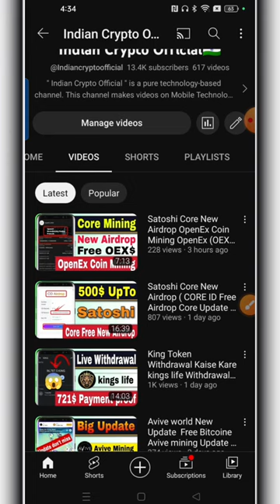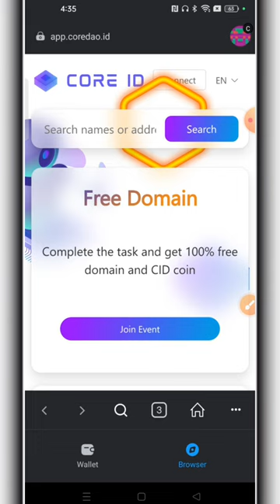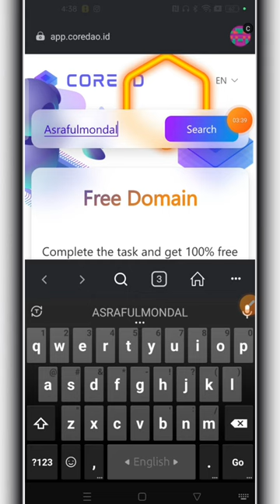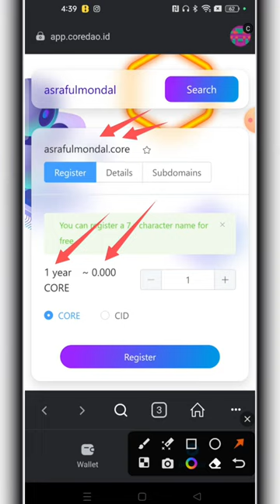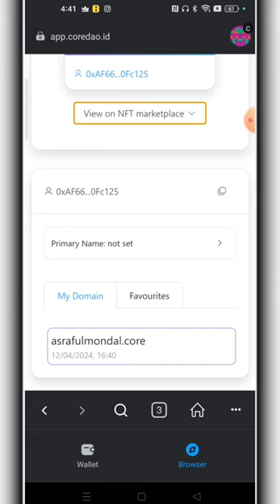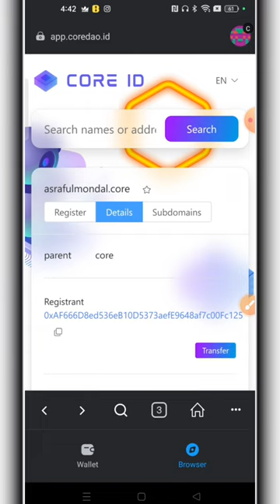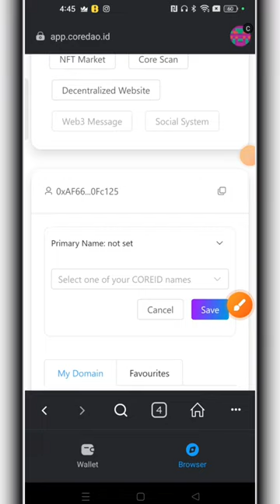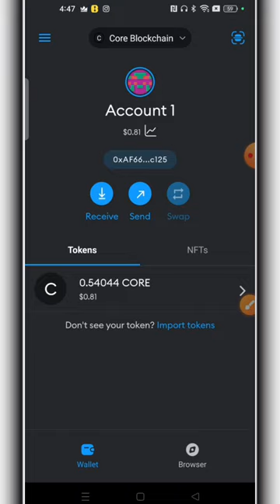CORE ID 100% free Domain अपने नाम पर 😱 Satoshi Core New Update Satoshi News make money online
Airdrop 2022 | New Instant Payment Airdrop | New trust wallet airdrop I newshibainu

 🔴➡ FOLLOW ME ⬅️🔴

New Loot
New update
new offer
pi
pikyc
BTCs
Core
Asraful
bachchu
bilaspur
Instant Withdraw

airdrop
airdrop today
airdrop instant withdraw
airdroid

cryptonator withdrawal
cryptornado how to earn
cryptornado
crypto
crypto loot
crypto earning apps
crypto airdrop
crypto bharat

Exchange
exchange airdrop
exchange mobile
exchange your bts crystal snow free fire
exchange offer
exchange rewards
exchange
exchange
exchange bonus
exchange 22

new loot
new loot offer today
new loot

howrah news
withdraw ecoin
withdraw

Thanks